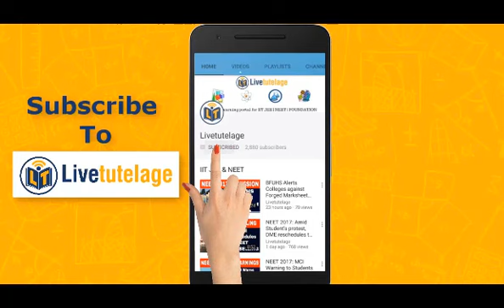To Fill up 5500 Vacant NEET Seats, final round counselling extended till September 7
Supreme Court of India has extended the date for final round counselling for MBBS and BDS admissions till september 7.